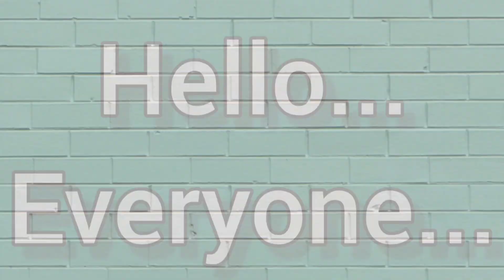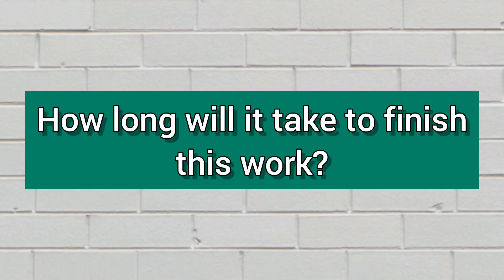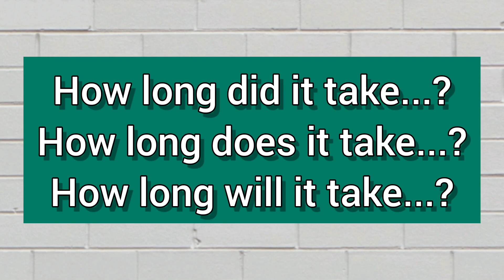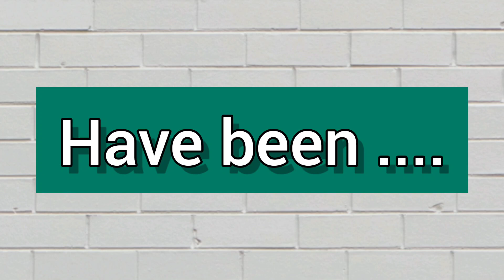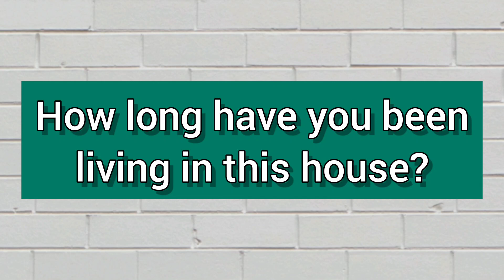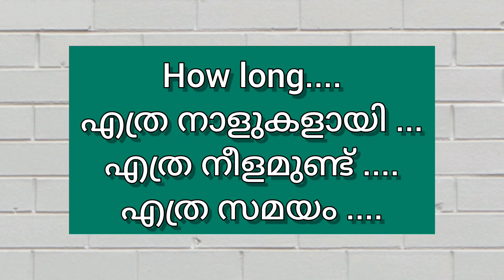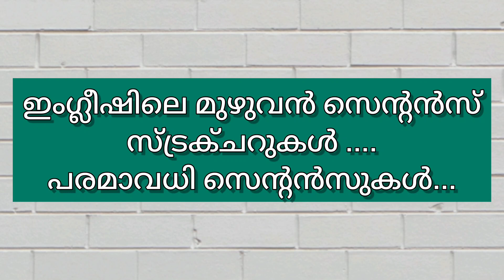ഇംഗ്ലീഷ് സംസാരിക്കാം ... How long...B Brilliant In English.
ഇന്ന് ഈ വീഡിയോയിൽ നമ്മൾ പുതിയ ഒരു സെന്റൻസ് സ്ട്രക്ചർ പഠിക്കുകയാണ്.
പരമാവധി ഉദാഹരണങ്ങൾ കൊടുത്തിരിക്കുന്നു. ഓരോന്നും ശ്രദ്ധയോടെ കേട്ട് പല തവണ ആവർത്തിക്കുക. കൂടാതെ സ്വന്തമായി ഇത്തരം സെന്റൻസുകൾ കഴിയുന്നത്ര ഉണ്ടാക്കി പ്രാക്ടീസ് ചെയ്യുന്നത് നല്ലതായിരിക്കും.
ഇന്ന് തന്നെ ഇത് നിങ്ങളുടെ സ്വന്തമാക്കി മാറ്റി, മനോഹരമായി പേടിയും മടിയും കൂടാതെ ഇംഗ്ലീഷ് സംസാരിക്കൂ ..

Today in this video we are learning a new sentence structure.
Maximum examples are given.
Listen to each carefully and repeat several times.
And it would be good to practice making as many sentences as possible on your own.
Make it yours today and speak English beautifully without any fear or hesitation..

Query Solved

B Brilliant In English.
B Brilliant Abacus Academy.
B Brilliant Abacus Training.
Everyday English with...
ഇംഗ്ലീഷ് സംസാരിക്കാം
മലയാളത്തിലൂടെ ഇംഗീഷ് സംസാരിക്കാൻ പഠിക്കാം.